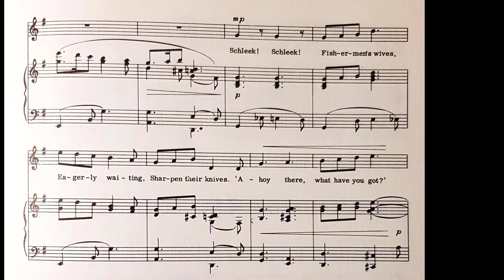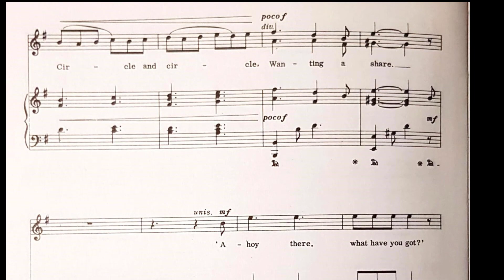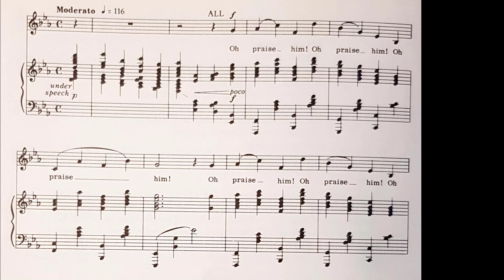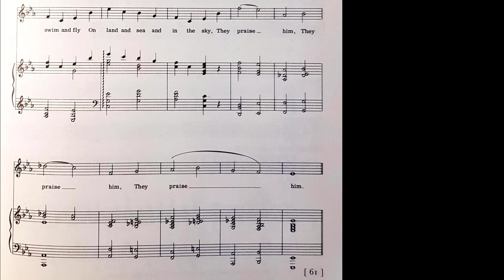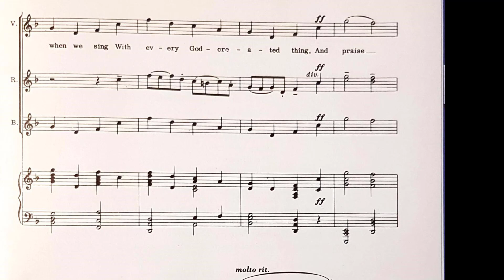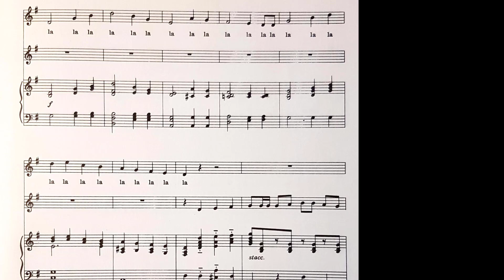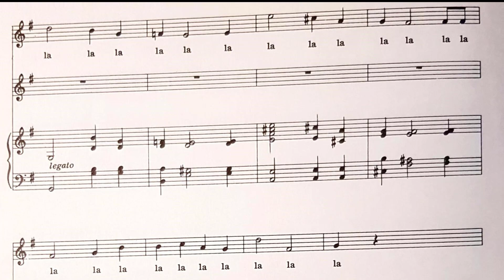Song of Caedmon Scholey & Swann 45RPM side 2